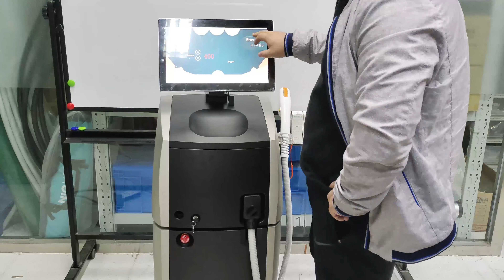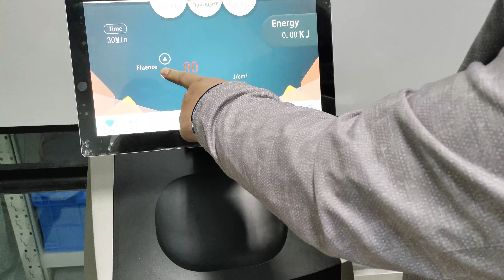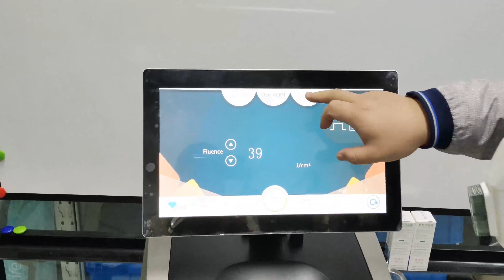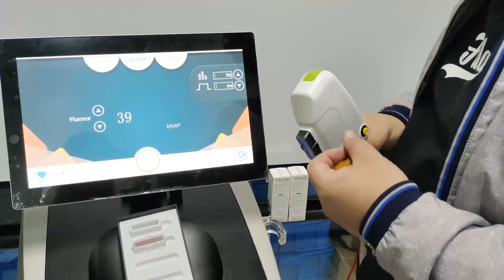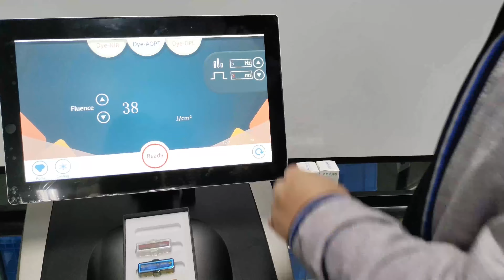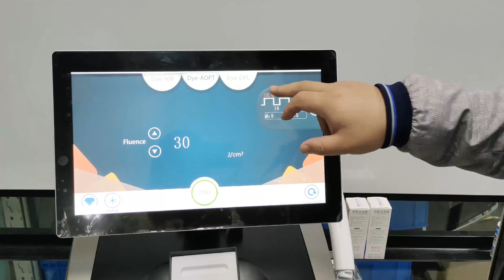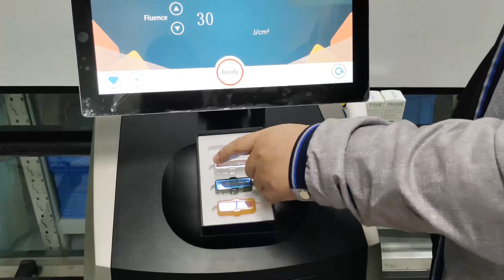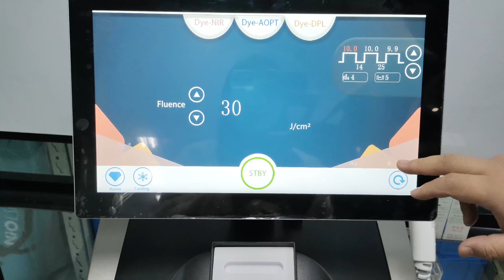Milk laser NIR Internal (machine introduction)